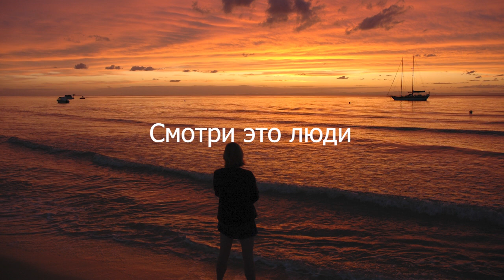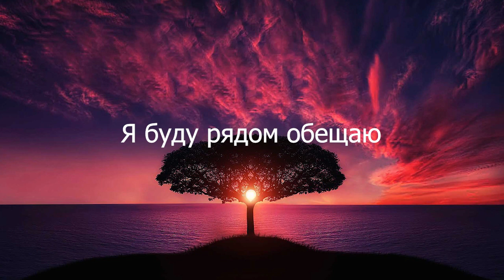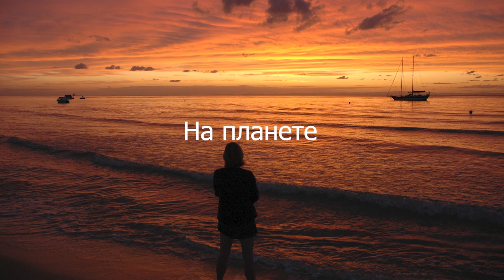Митя Фомин – Полутона текст (Lyrics)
Караоке Karaoke russianmusic ЗолотойГраммофон Тексты Lyrics